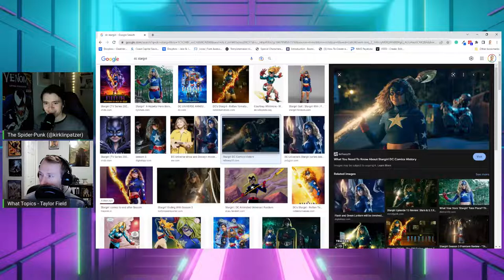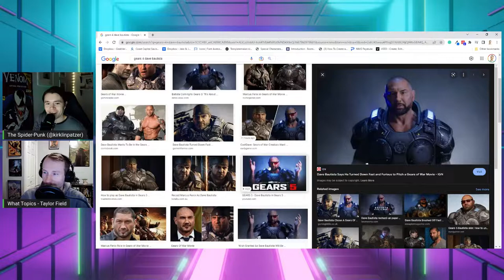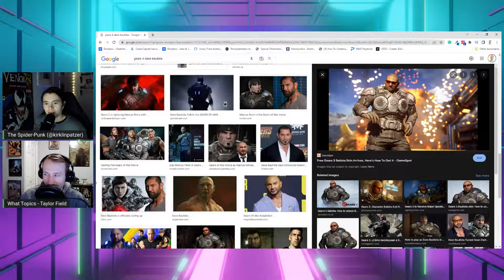Tobey & Andrew In Spider-Verse?, Superman Director Rumours, Acolyte Plot : GV 525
Topics

-Tobey & Andrew Returning For Spider-Verse?

Daniel Kaluuya voicing Spider-Punk

-Superman Director Rumours/James Gunn Addresses Ayer Cut

-Acolyte Plot Revealed/Shawn Levy A Directing Star Wars Film

-Gears Of War Movie At Netflix, Zootopia+, and Knives Out Trailers

Enjoy Ad Free, Early, & Exclusive Episodes!

Guest On Shows, Pick Films For Us To Review, Send Topics & More!

GVPOD

GeekVerse.ca is where you can find all info on the show and where you can find it!

Check Out Our Podcast Network, Geek Ultimate Alliance 7 Shows, 5 Days A Week

Check Out All Of Our Podcast Feeds, GeekVerse Podcast(All Podcasts), Reviews, News, & Retrospective By Searching In Your Podcast App Of Choice

GeekVerse Podcast on Facebook

Travis @TravisBSnell

Taylor @TaylorTheField

Kirklin @kirklinpatzer

Dylan @atomheartcaster